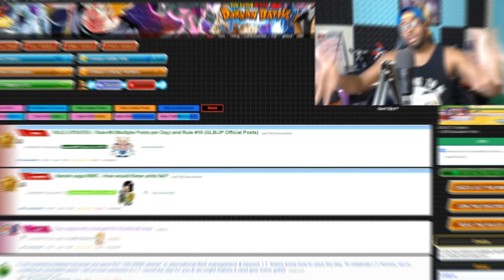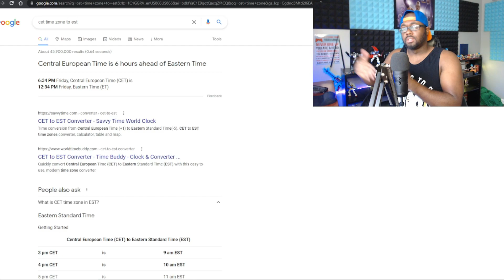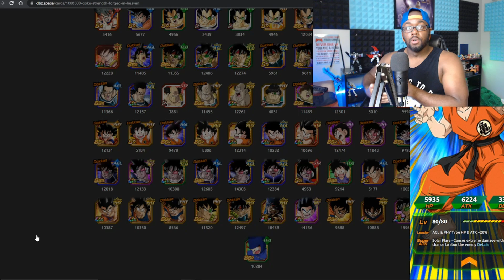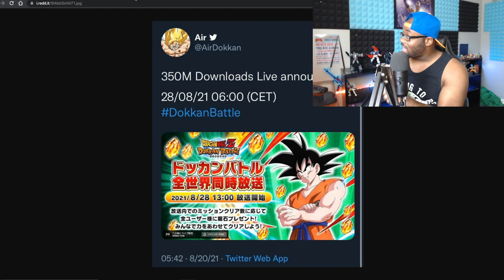DOKKAN BATTLE PLAYER WE KNOW WHEN DOKKAN NOW STARTS!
This years Dokkan Now info is out and the hype is real!

NEW YEAR SAME ME! LET'S AIM FOR 50K SUBS THIS YEAR!